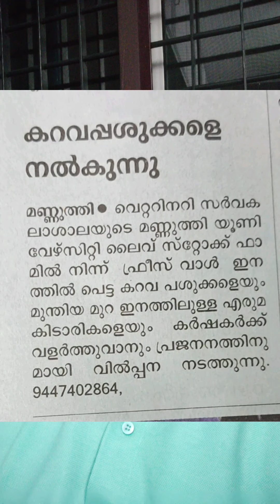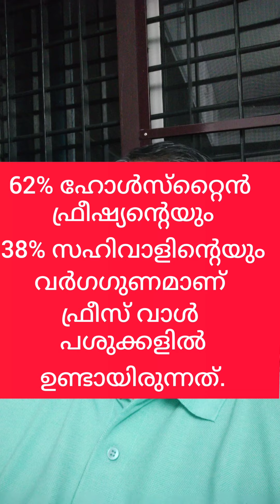എന്താണ് ഫ്രീസ് വാൾ പശുക്കൾ?